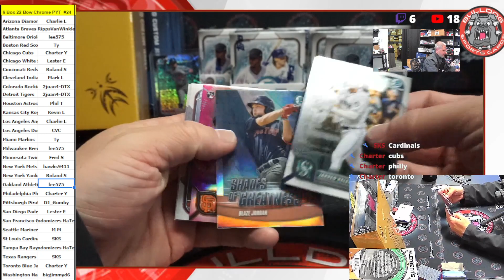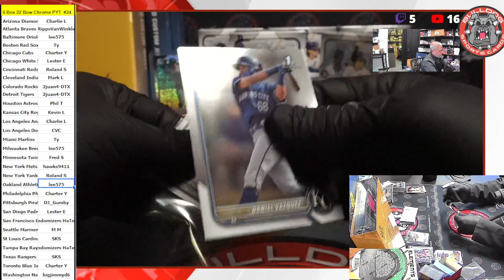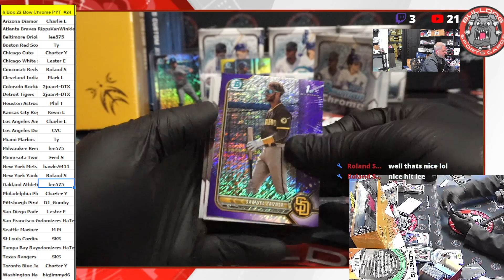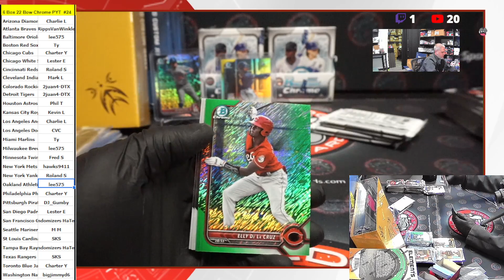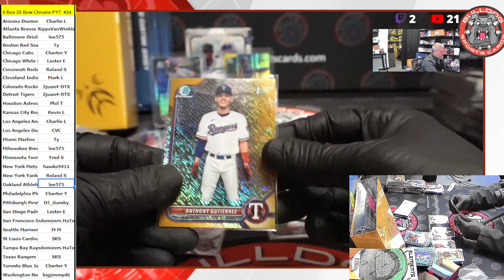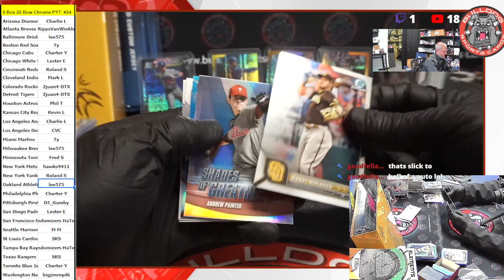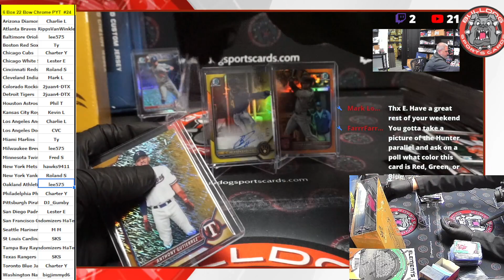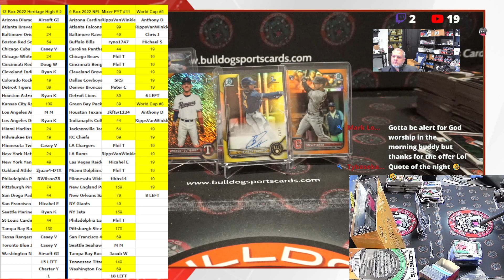2022 Bowman Chrome 6 Box PYT #24 - Jackson Chourio Canary Yellow /75 Auto - WOW - Brewers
2022 Bowman Chrome 6 Box PYT #24 - Jackson Chourio Canary Yellow /75 Auto - WOW - Brewers